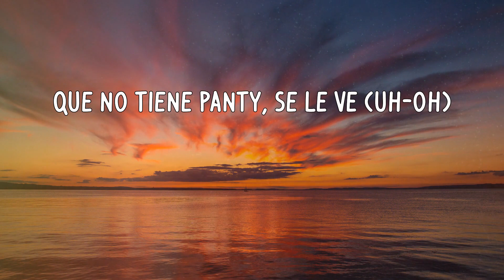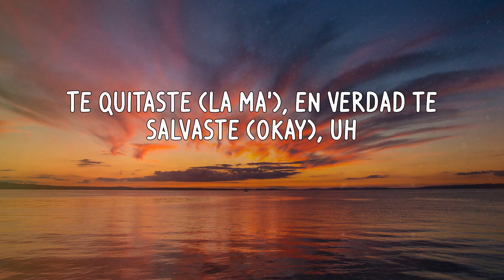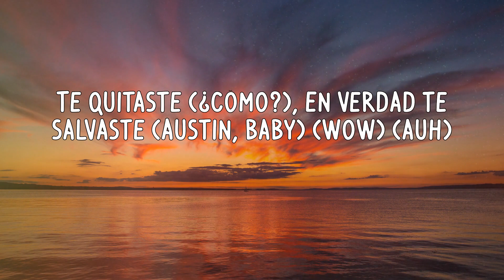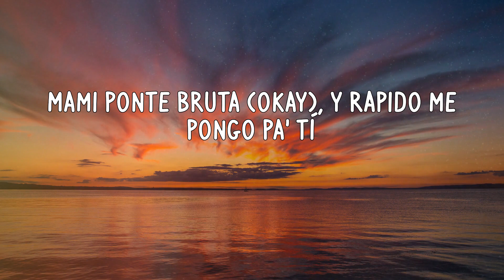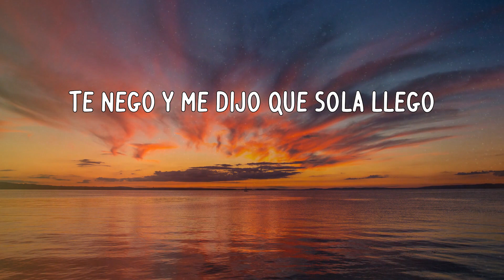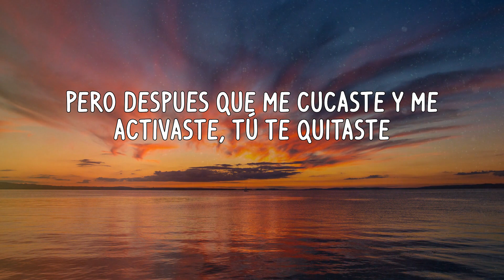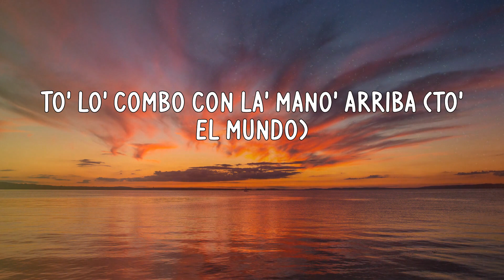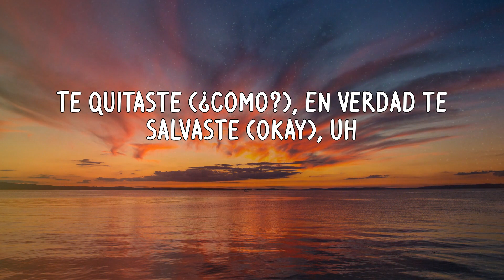Sech - Se Le Ve (Letras)